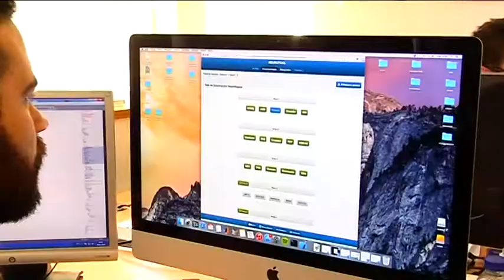Los jóvenes castellano-manchegos son los españoles que más escogerían ser funcionarios